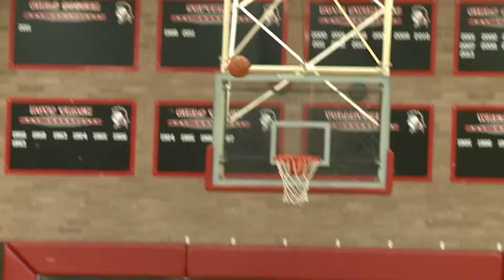Elida vs Shawnee Girls Basketball